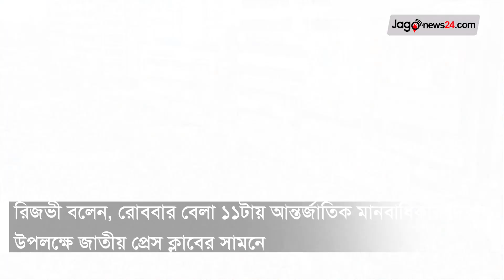রোববার প্রেস ক্লাবের সামনে মানববন্ধন করবে বিএনপি || Jago News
রোববার প্রেস ক্লাবের সামনে মানববন্ধন করবে বিএনপি

Licensee:
u_fi761s37n8

Audio File Title:
Countdown

Audio File ID:
139316

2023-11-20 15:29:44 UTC